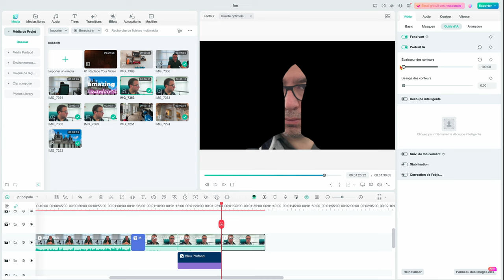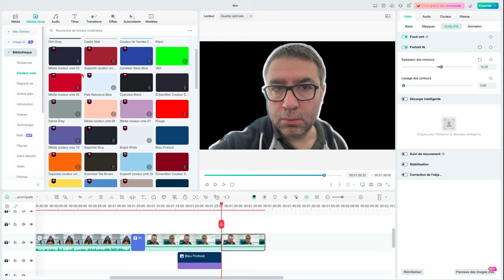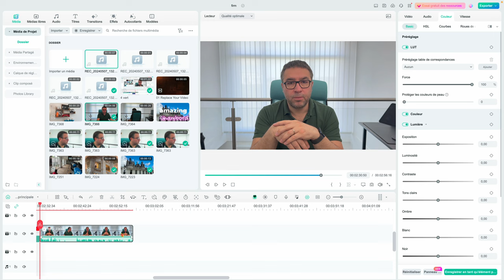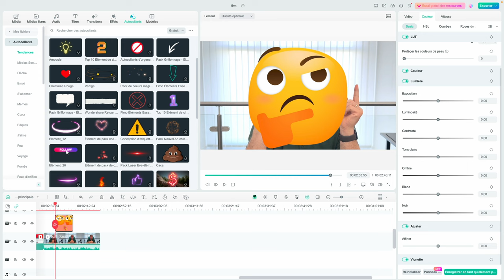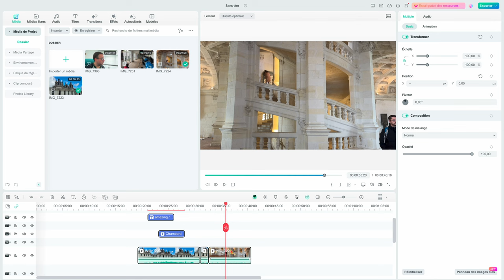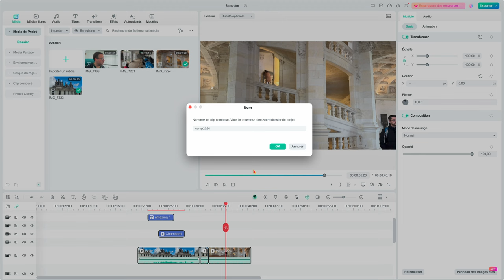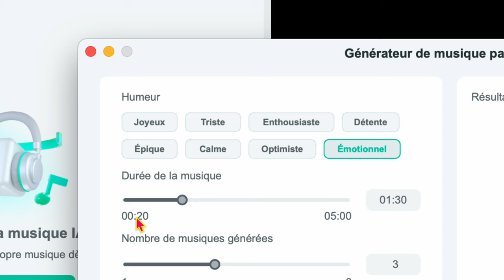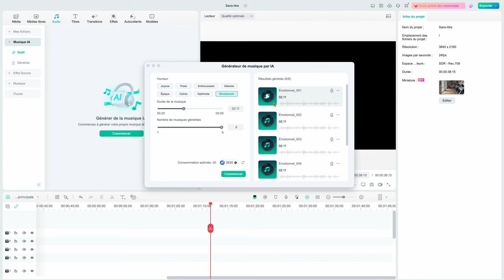Montage vidéo mac/pc : Filmora 13, fonctions utiles en plus de l'IA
Le logiciel de montage vidéo Filmora 13 est rempli de fonction IA mais on en a déjà parlé lors d'une précédente vidéo. Aujourd'hui je vous propose voir en plus des fonctions musicales liées à l'IA de faire un point sur d'autres fonctions faciles et utiles comme la conservation de la couleur de peau lors d'utilisation des lUT, de traitres facilement la luminosité, et plus encore.
Dans cette vidéo, je t'accompagne pour choisir le meilleur logiciel de montage vidéo en fonction de ton profil. Que tu sois à la recherche d'un logiciel gratuit ou payant, facile à utiliser ou très professionnel, nous passons en revue ces logiciels de montage video qui pourraient correspondre à tes besoins. "